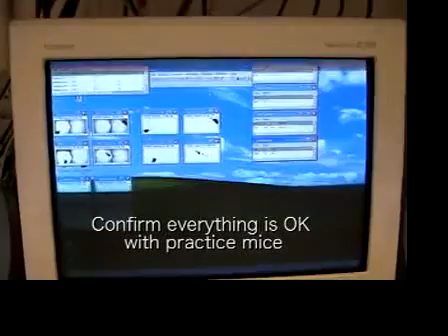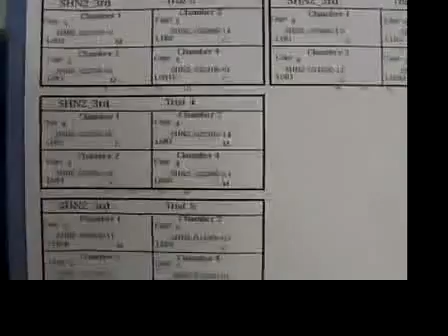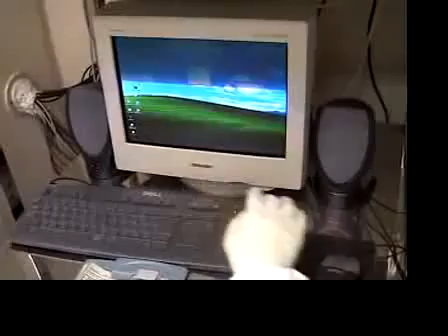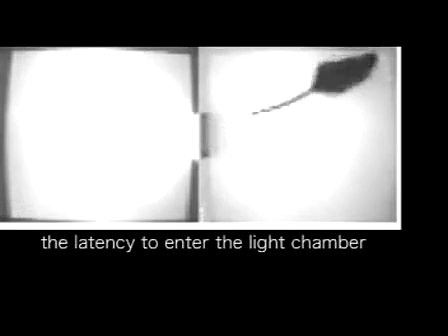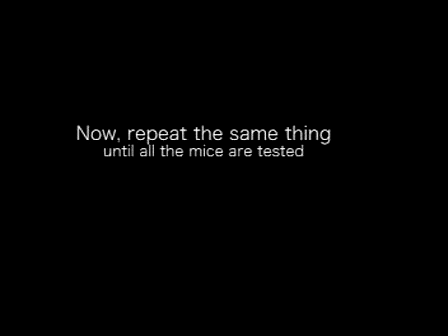Light/dark Transition Test for Mice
The light/dark transition test is one of the most often used procedures to gauge anxiety-like behavior in mice. It is used to behaviorally phenotype mutant mice. The experiment is based on the fact that mice naturally avoid regions with bright lights and that they naturally explore new habitats.